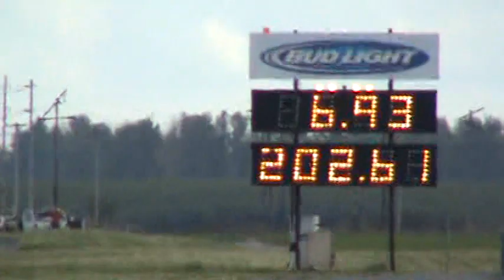Funny car testing at woodburn dragstrip Russ Parker in highbucks IV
Video shot april 30th 2011 of Funny Car racer Russ Parker testing the "Highbucks IV" BB/FC at Woodburn Dragstrip in Woodburn Oregon.